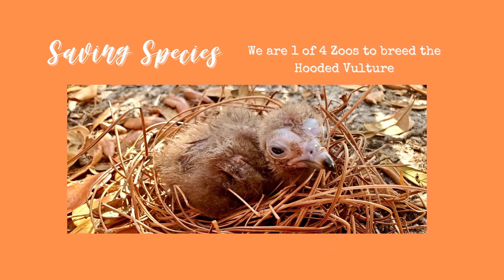Save Our Scavengers: Hooded Vultures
Did you know that these Hooded Vultures are devoted parents and stay with their mates for life?! Vultures are amazing, and Megan, the AZA Species Survival Plan Coordinator for the Critically Endangered Hooded Vulture will tell us more about them. You might even like vultures more after this video!

Join us in celebrating International Vulture Awareness Day, the first Saturday of September every year. It's about promoting conservation about these awesome birds.